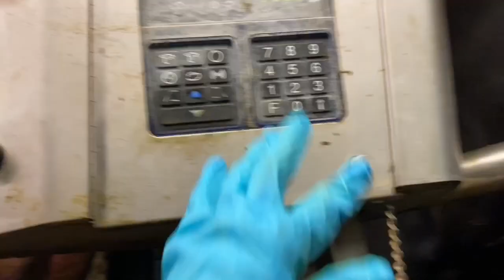Melken VLOG 2! Met Sabine op de boerderij! ❤️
Ik wil jullie een kijkje geven in het boerenleven! Vooral deze tijd is er zo veel negativiteit over de boeren in de socialmedia, hier wil ik verandering in brengen. Door mijn positieve video's hoop ik dat er wat meer begrip komt voor de boeren!! Waar komt melk eigenlijk vandaan als je 's ochtends een glaasje melk drinkt bij je ontbijt. Vanzelfsprekend dat het in de winkel ligt, maar hoe wordt dat gemaakt?

Ik hoop dat jullie dit leuk vinden!